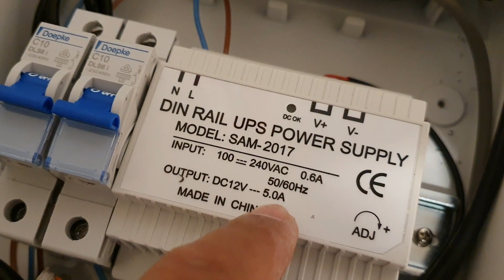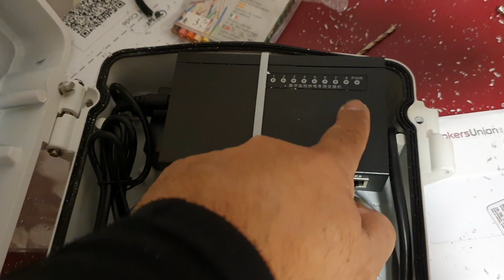Cómo instalar cámaras IP POE ( PROFESIONAL EXPLICA)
Regístrate y accesde a nuestro catálogo para instaladores Cómo instalar cámaras IP POE ( PROFESIONAL EXPLICA)
En este video tutorial te explico paso a paso cómo instalar un sistema de cámaras IP alimentadas con un switch POE . Se trata de la preparación y conexión de todos los elementos en una caja DH-PFA141 con una fuente en carril DIN protegiendo la corriente alterna con toma tierra para ofrecer mejores prestaciones ante tormentas eléctricas.
Los materiales empleados son:
Fuente de aliementación en carril DIN modelo IPV-2017
Caja de conexiones para PTZ modelo DH-PFA141
Switch POE modelo IPV-K-S1008ZP
Cable UTP IPV-4445
La configuración del Switch POE es muy sencilla , simplemente hemos de tomar en cuenta su potencia de salida y cuantas cámaras queremos instalar.

Envía tu dinero a través  REMITly la compañía de transferencias online más rápida y económica del mundo. Usa mi código de promoción para efectuar tus primeros envíos sin comisión ALEJANDROS169  Únete es gratis

❤️ Apoya el vídeo con un LIKE si te ha gustado! y deja un comentario, o PREGUNTA CUALQUIER DUDA para saber qué te ha parecido el video, y poder mejorar.
❤️ No te pierdas ningún video. Vas a adquirir unos conocimientos BESTIALES !!!  ▶️